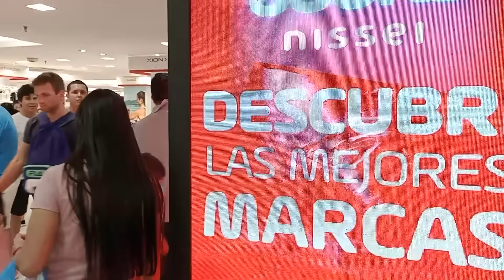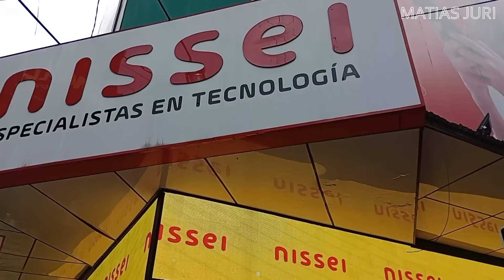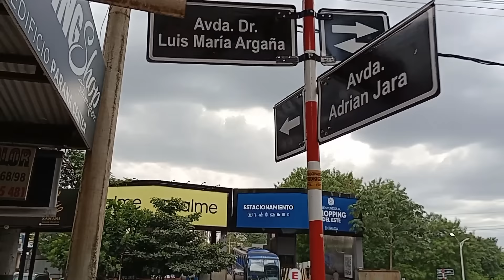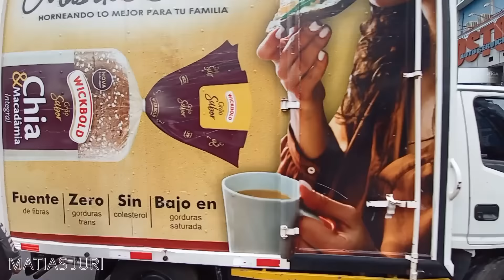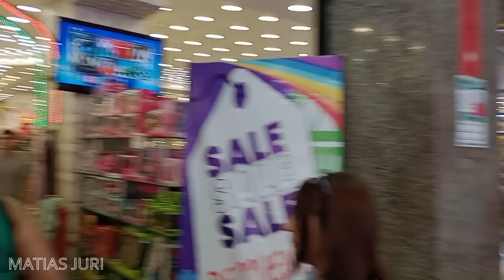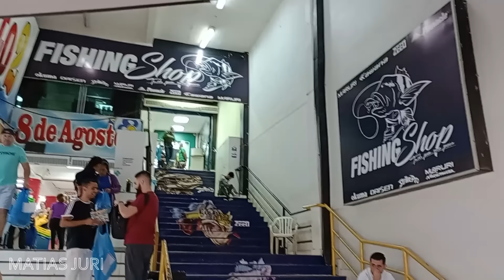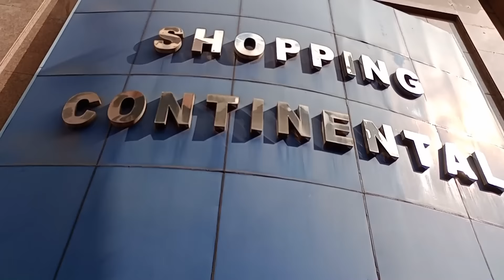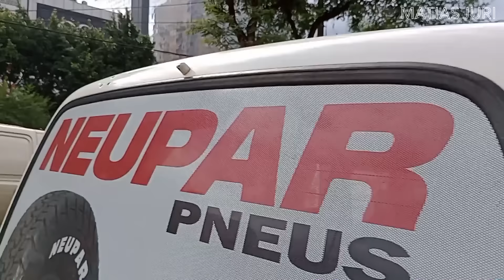RECORRIENDO CIUDAD DEL ESTE | SHOPPINGS | TOUR DE COMPRAS | FERIAS Y VENDEDORES | PARAGUAY 2024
En este video continuamos recorriendo Ciudad del Este , ingresamos a otra de las tiendas más conocidas de tecnología , luego seguimos recorriendo las calles donde se observa las gelerías en la vereda tipo feria y vendedores ambulantes , el caótico tráfico vehicular y de personas.

Si querés colaborar con el canal para seguir subiendo este tipo de videos lo podés hacer a través de :

* transferencia :

cvu ( mercado pago ) : proyecto.2024.2025

cbu ( banco Galicia ) : MATIASJURI2024